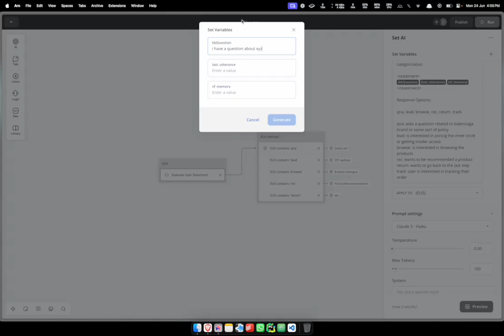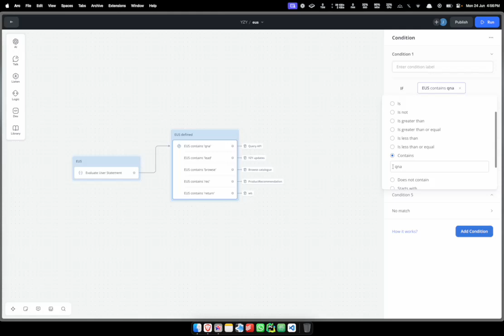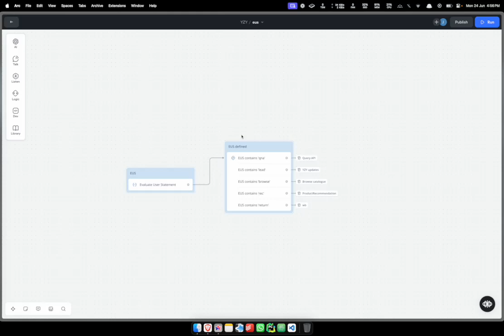DON'T use intents in Voiceflow, do this instead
Stop using intents in voiceflow for directing a user based on a query. Not very useful.